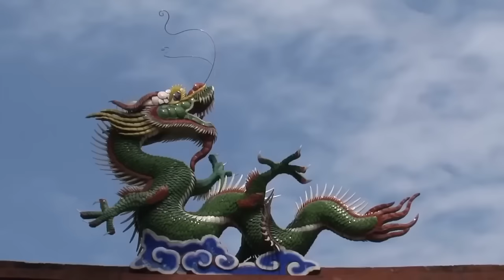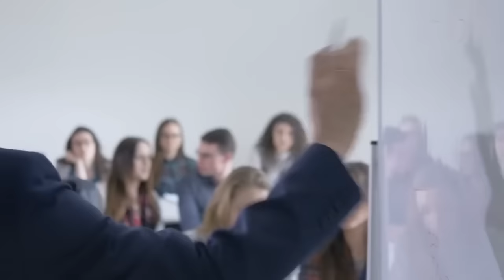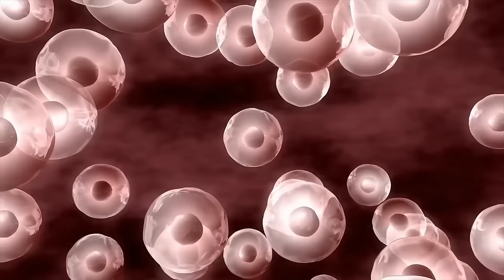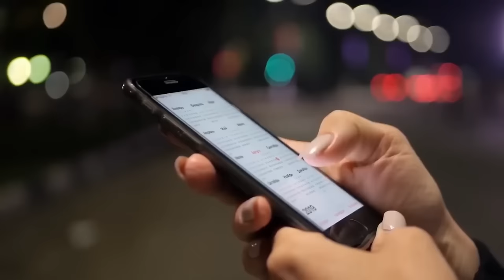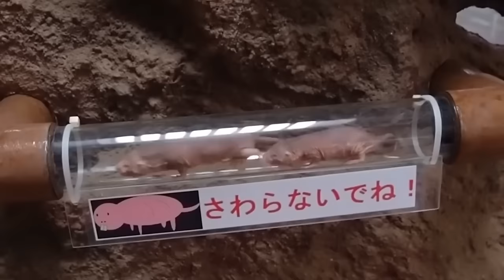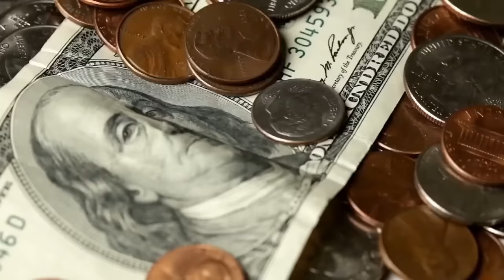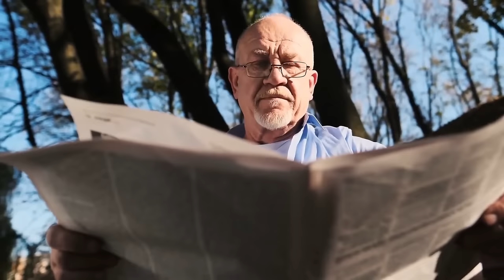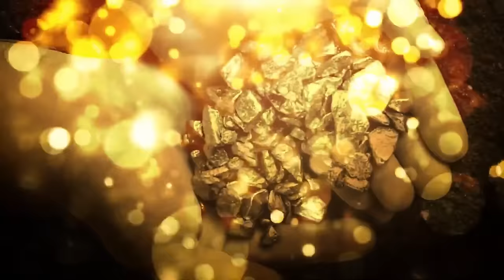The Creepiest & Most Scary Discoveries